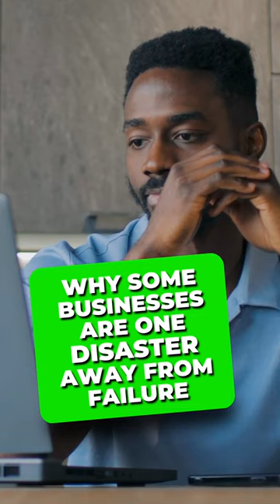The Importance of Non-Single Source of Traffic❗ 🗣️📈 | Jay Abraham